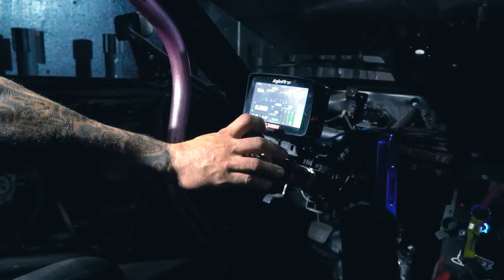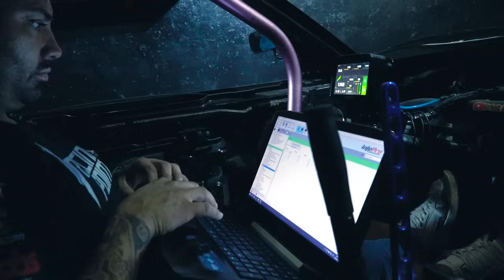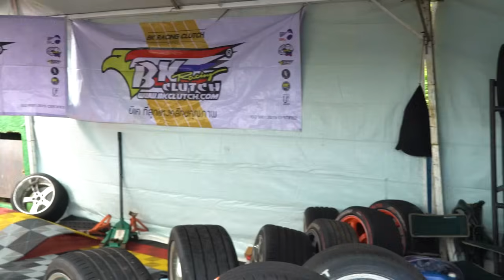PREPARATIVOS DO CAMPEONATO NO BRASIL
Ó 0,65 Centsssszzzz  acima de 50 numeros ou 0,99 cada numero podera ser seu ChamaaAa🔥🔥🔥

TA LIBERADOOOOO RAPAZIADAAAAAA KITZAOOOO FERIAS VERAOOOOOOO
Caminhonete Ranger XL V6 + JET SKI RXT SUPERCHARGER + kit praia cadeira guarda sol e cooler
kitzao avaliado em + de 120 mil 😍

Meu Instagram -

 erickmedici77
Minha Biografia 0,65 Centsssszzzz acima de 50 numeros ou 0,99 cada numero podera ser seu ChamaaAa🔥🔥🔥

Meu Instagram -